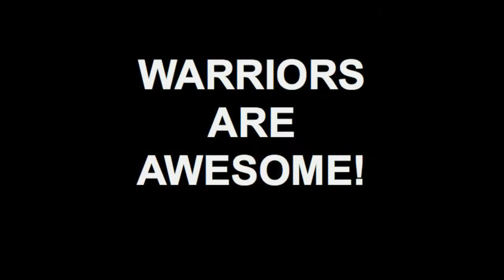2012-2013 Faith Christian New School Year